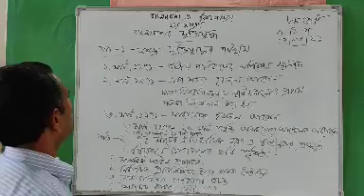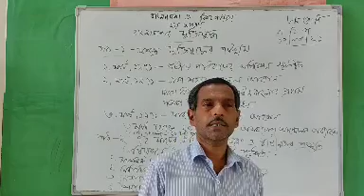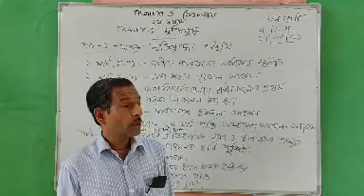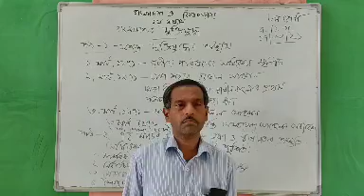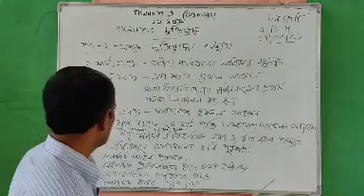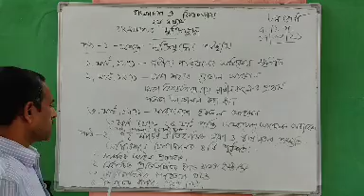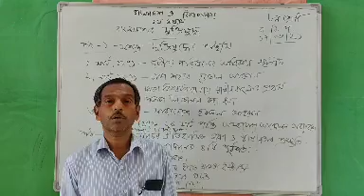Bangladesh And Global Studies | Class -8,Subject -BGS, Teacher -Md Jahangir Alam. | Eight | South M